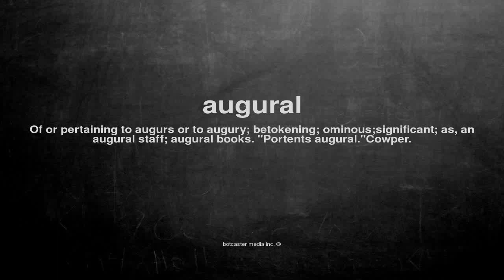What does augural mean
What does augural mean in English?